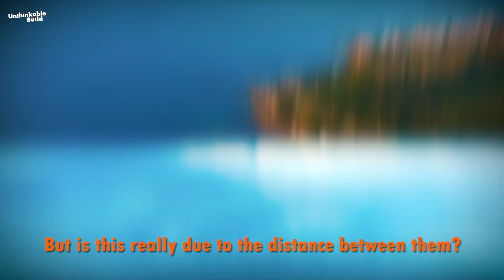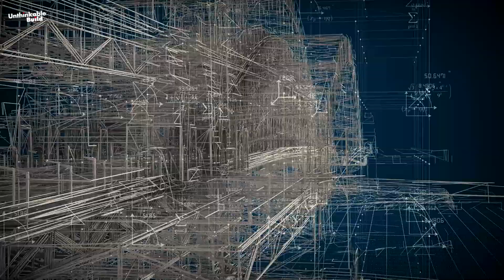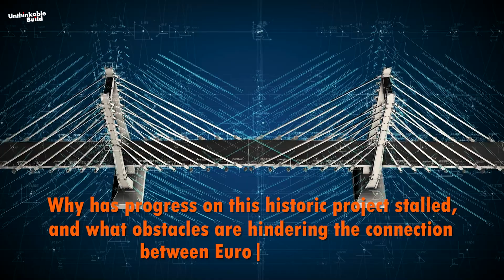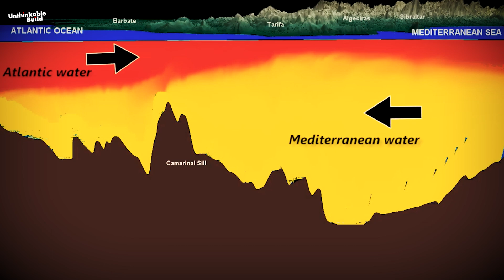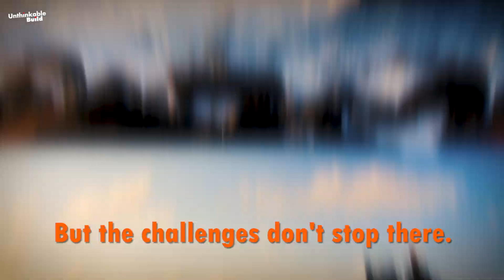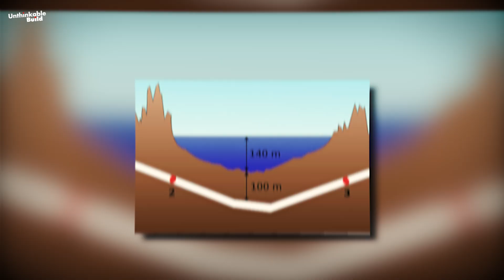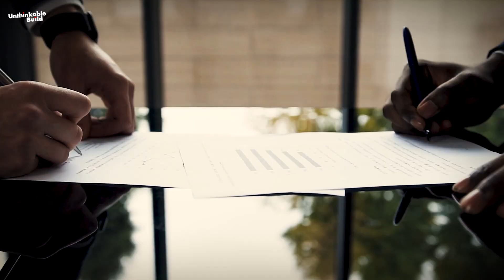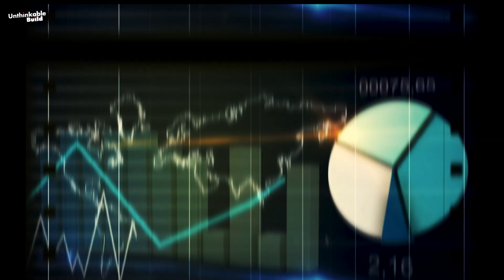The $25 Billion Plan to Connect Europe and Africa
Imagine driving from Europe to Africa in just minutes. A bold $25 billion plan aims to connect Spain and Morocco across the Strait of Gibraltar with either a massive bridge or an advanced underwater tunnel. This mega project could transform global trade, tourism, and travel forever but building it comes with extreme engineering, political, and financial challenges.

In this video, we explore why Europe and Africa have never been directly linked by road, the innovative designs proposed to make it possible, and what it would take to finally bring this century-old dream to life.